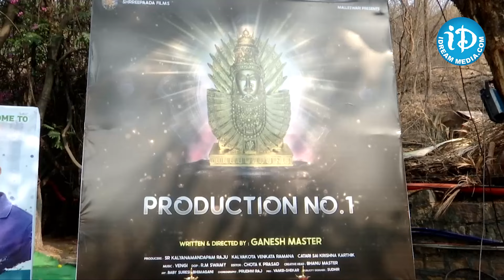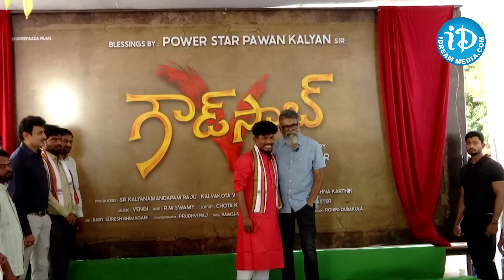Prabhas Cousin Virat Raj's Goud Saab Movie Launch | Ganesh Master | Sukumar | iDream